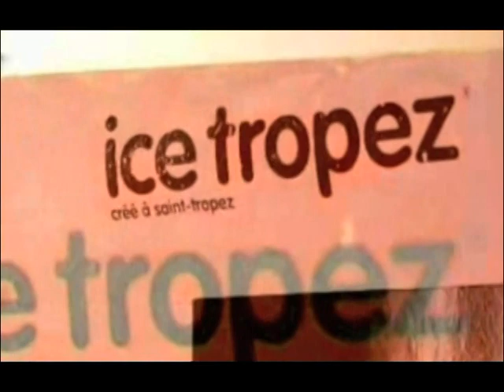icetropez Video.mpg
"ice tropez" - der coole Drink aus Saint Tropez.  Schmeckt am besten eisgekühlt, direkt aus der Flasche.